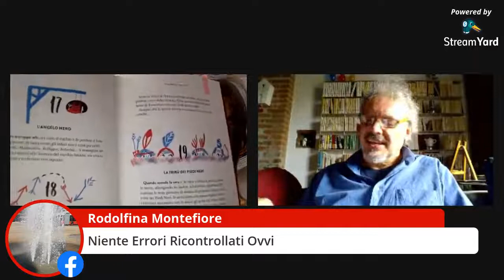VEDO NERO | 90 storie su tutto ciò che è nero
Hai voglia di un mondo a colori? Spalanca la finestra, apri un libro e partiamo!
A metà strada tra il Big Bang e la fine del mondo, un incontro più nero che mai, con racconti, aneddoti, spunti, appunti, parole e pensieri, tutti intorno al colore che è la somma di tutti i colori.
Andrea Valente, autore del libro VEDO NERO (Pelledoca editore), chiacchiera con Lodovica Cima, scrittrice e editrice del libro, svelando alcuni risvolti oscuri come il nero, sbirciando sotto il letto, dove è buio come il nero, e l'ultimo, CLICK, spenga la luce.

[Diretta registrata sabato 2 maggio]